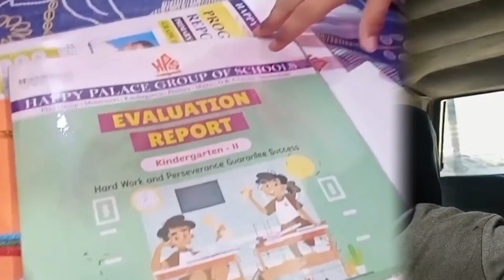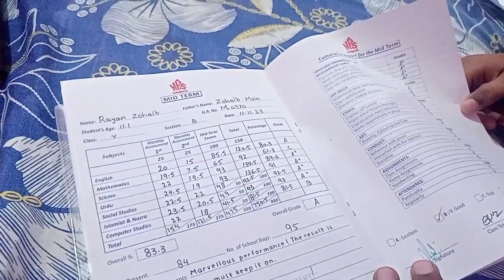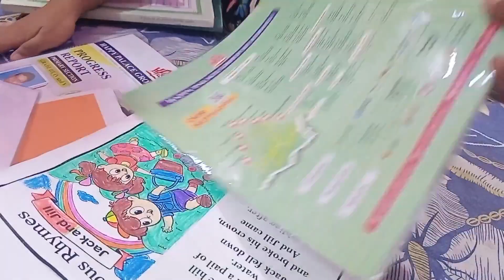Wife shopping | Breakfast | Result Day | Dry Fruits